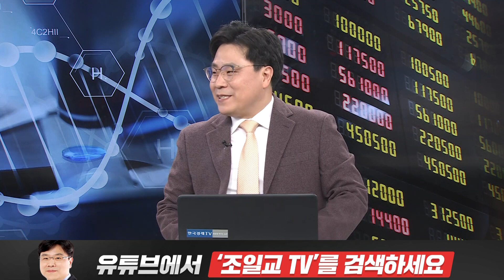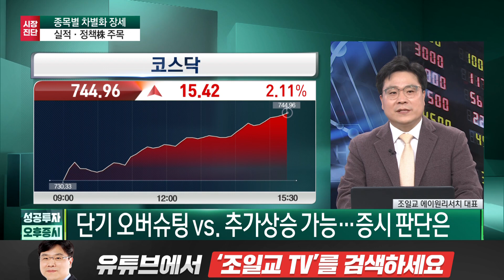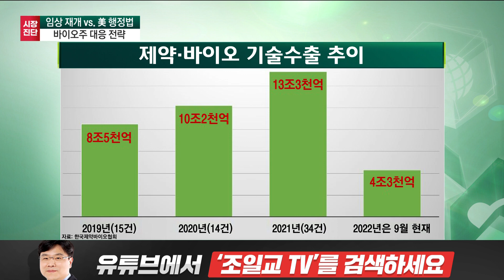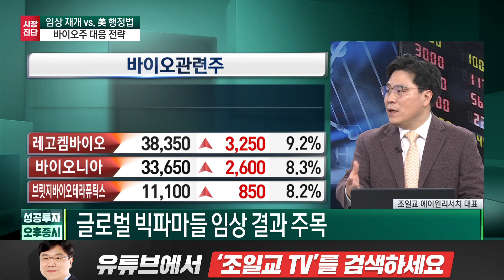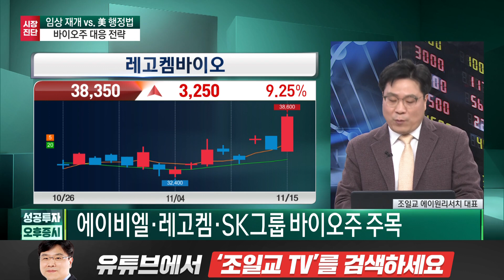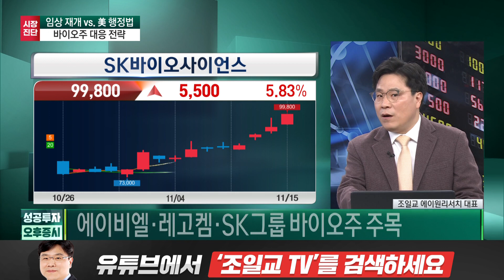임상재개 VS. 美 바이오 행정법 바이오주 운명 연말에 판가름 / 조일교 에이원리서치 대표 / 시장진단 / 성공투자 오후증시 / 한국경제TV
출연자 : 조일교 에이원리서치 대표